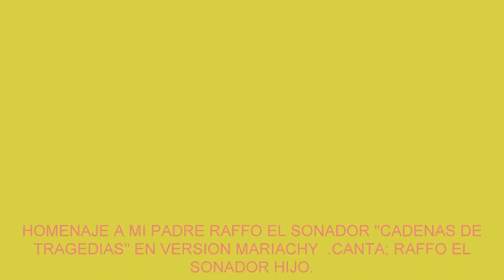CADENA DE TRAGEDIAS"RAFFO HIJO"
RAFFO EL SONADOR HIJO  ."CADENA DE TRAGEDIA " AUTOR : RAFAEL ALCANTARA (DERECHO DE AUTOR LOS HIJOS DE RAFFO, ROBERTA, JUSTICIO ALCANTARA , ELIZABETH ALCANTARA)